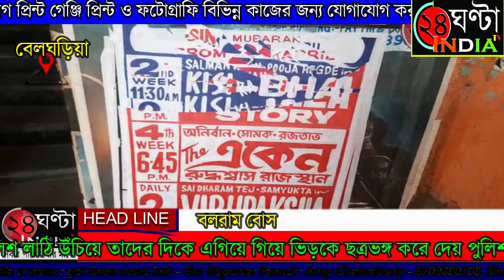কেরালা স্টোরিকে কেন্দ্র করে উত্তেজনা বেলঘড়িয়া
গতকালের রাজ্য সরকারের তরফে নিষিদ্ধ ঘোষণা করা হয়েছিল কেরালা স্টোরি নামক চলচ্চিত্র। কিন্তু বেশ কয়েকটি সিনেমা হলে সেই নির্দেশিকা এসে না পৌঁছানো সকাল সকাল সেই সিনেমা হলের সামনে পৌঁছায় সিনেপ্রেমীরা। তেমনই একটি সিনেমা হল বেলঘড়িয়া স্টেশন সংলগ্ন রূপমন্দির সিনেমা হল। এদিন সকাল পর্যন্ত সেখানে কোনরকম নোটিশ আসেনি। সেকারণে বিজেপি সমর্থক কর্মী কয়েকজন সিনেপ্রেমী সিনেমা হলের সামনে পৌঁছান। সেই মুহূর্তে বেলঘড়িয়া থানার পুলিশ এসে পৌছায়। এমন মুহূর্তে সিনেমা হলে সিনেমা বন্ধের নোটিশ পড়ে। দূরদূরান্ত থেকে আসা সিনেপ্রেমীরা এরপরে বিক্ষোভে সামিল হন। সিনেমা হলের গেট ভাঙার চেষ্টা করে। ঘটনাস্থলে উপস্থিত পুলিশ লাঠি উঁচিয়ে তাদের দিকে এগিয়ে গিয়ে ভিড়কে ছত্রভঙ্গ করে দেয় পুলিশ। এরপরেই বিক্ষোভে সামিল হয় সিনেপ্রেমীরা